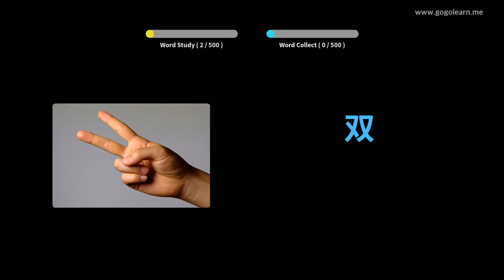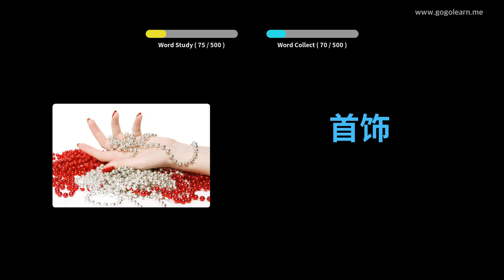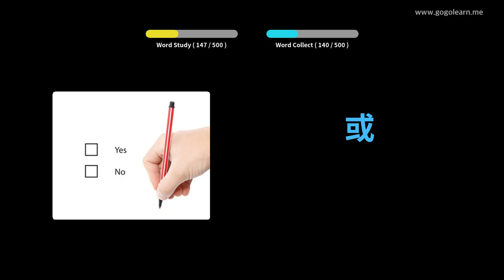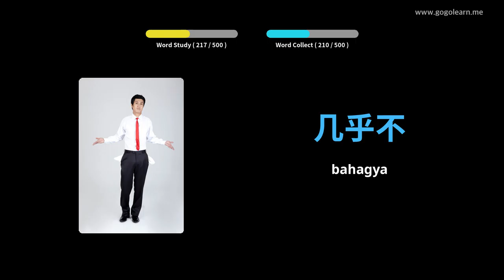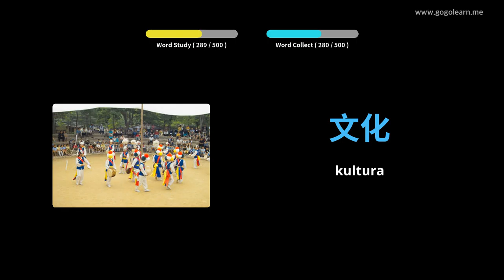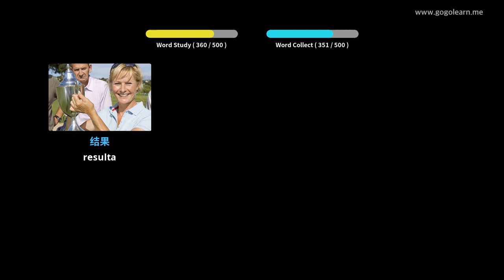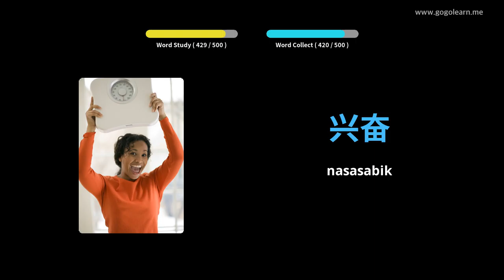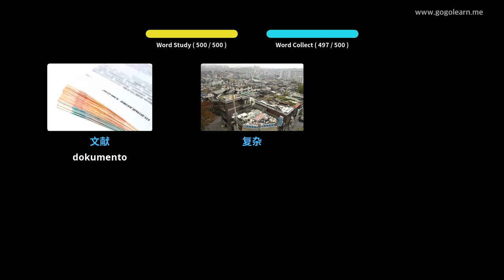Pangunahing Sekondaryong Pangunahing Sekondaryo ng Tsino | Golearn